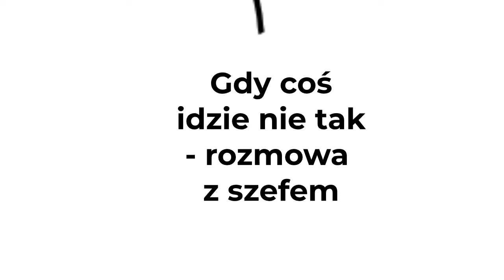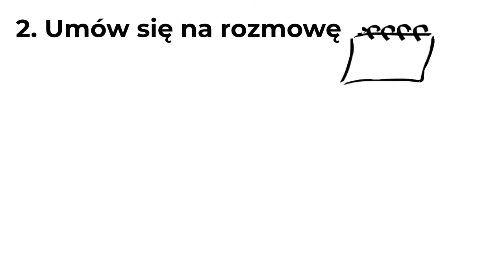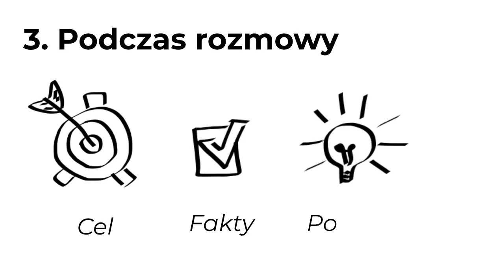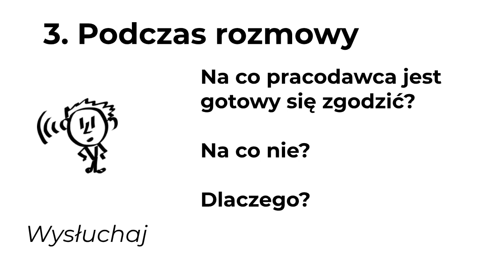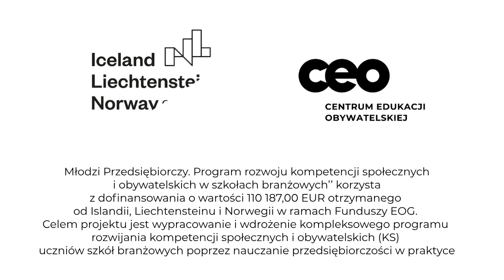Jak przygotować się do rozmowy z szefem?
Film wyjaśnia w jaki sposób przygotować się do rozmowy z szefem, kiedy w pracy pojawia się trudna sytuacja.

Materiał powstał w ramach projektu „Młodzi Przedsiębiorczy. Program rozwoju kompetencji społecznych i obywatelskich w szkołach branżowych’’, który korzysta z dofinansowania o wartości 110 187,00 EUR otrzymanego od Islandii, Liechtensteinu i Norwegii w ramach Funduszy EOG. Celem projektu jest wypracowanie i wdrożenie kompleksowego programu rozwijania kompetencji społecznych i obywatelskich (KS) uczniów szkół branżowych poprzez nauczanie przedsiębiorczości w praktyce”.